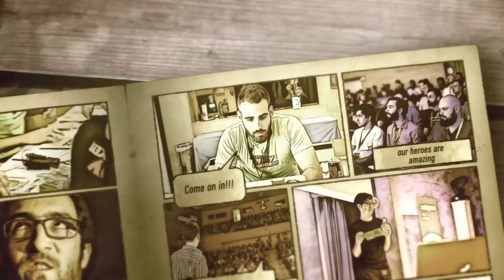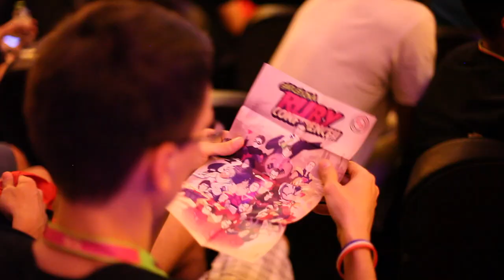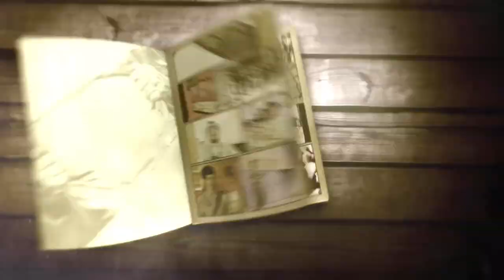Barcelona Ruby Conference (Baruco) 2014 Highlights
Here's what happened at Barcelona Ruby Conference 2014!